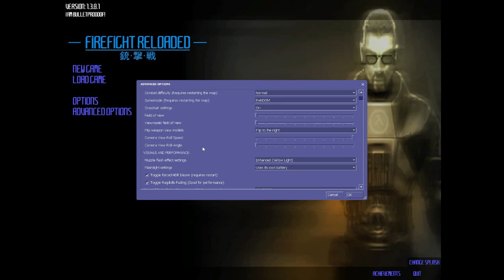ShadowDeathBlade93 playing FIREFIGHT RELOADED part 0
Here is a good look at FIREFIGHT RELOADED & it's gameplay a Half-Life 2 mod that came out on June 7, 2015. And I also want to thank the creator by making this game. Hope you enjoy the video. :D